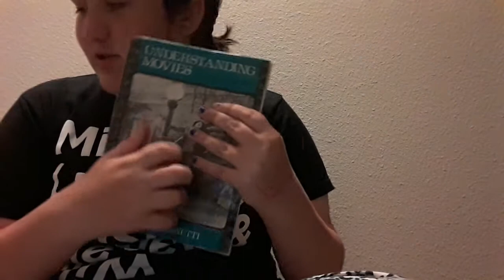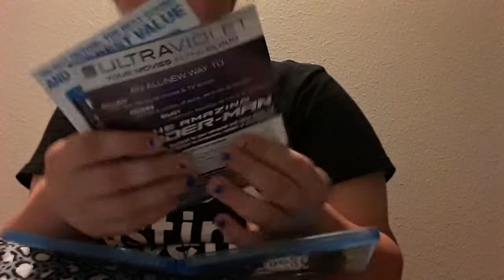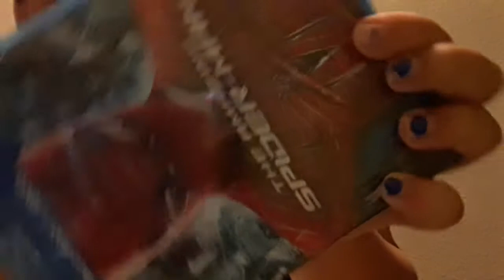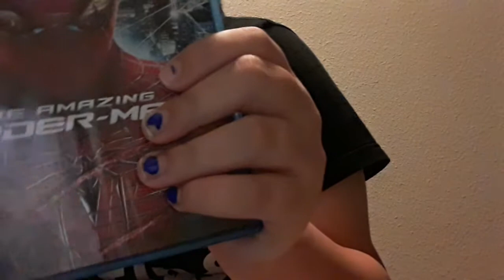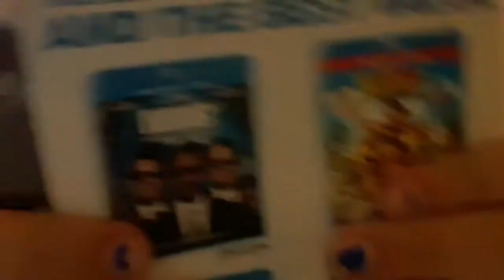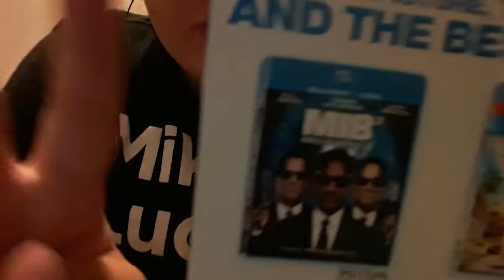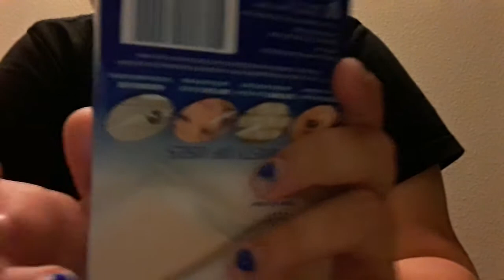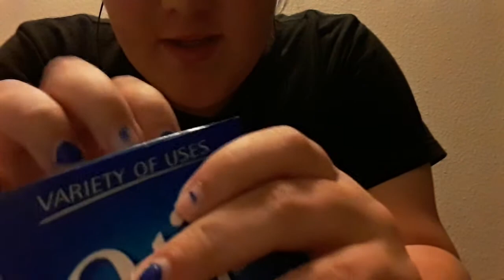RaNdOM ASMR TriGGeRs (crinkles,tapping,scratching,etc)